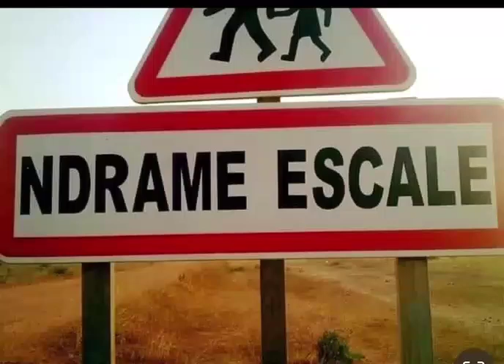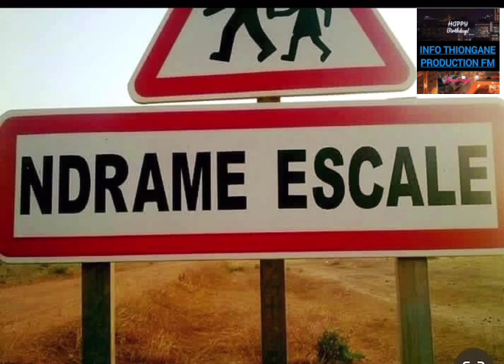🛑URGENT SEYEDINA OMAR BA WALF TV YEUKEU TY AYE KADOU YOU AME SOLO DIEUMEU SI COMINES BOU NDARAMÉ ...